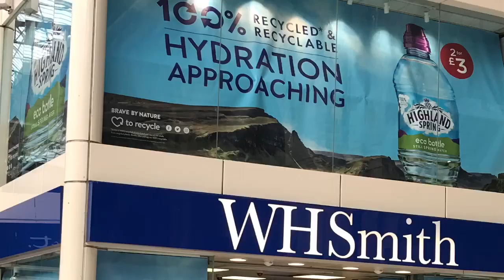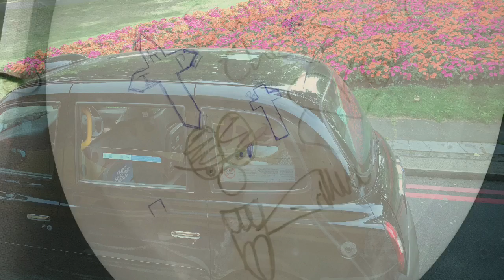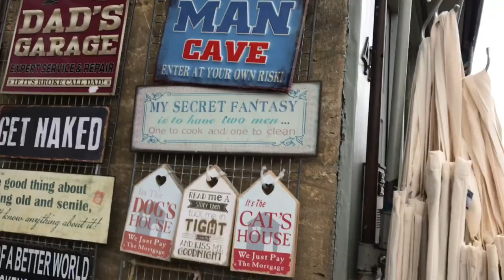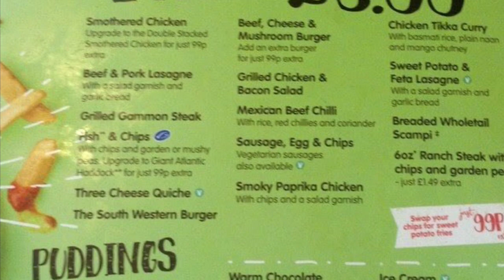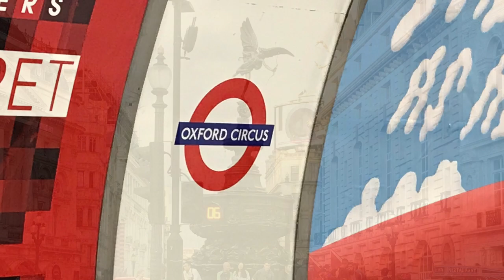I ❤️UK🇬🇧② Go to the Cotswolds on a Japanese bus tour🇯🇵😁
I’ve been traveling another fantasy world.
This video is one of my memory to visit Cotswolds in UK 🇬🇧